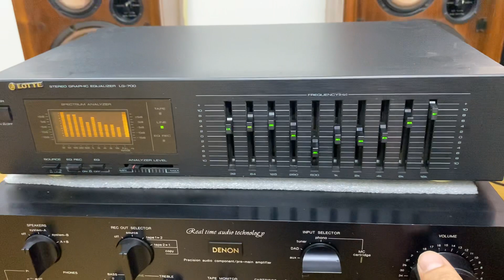Báo cáo Lọc nhạc tiếng hay LG đèn đẹp